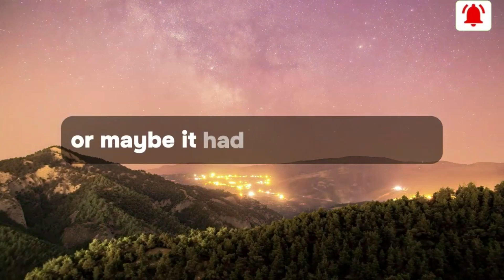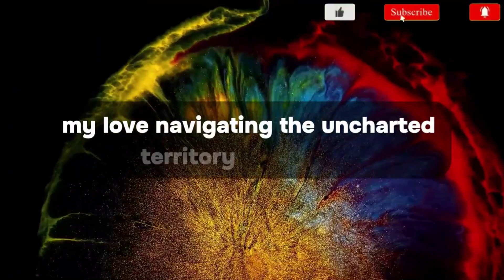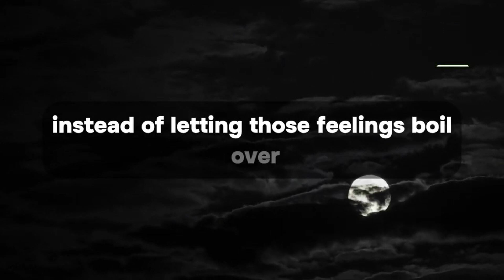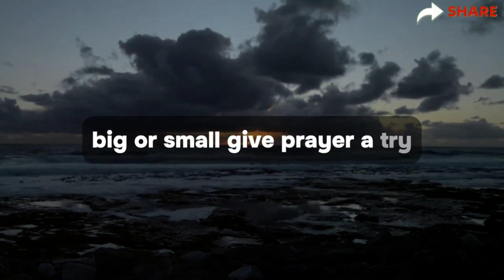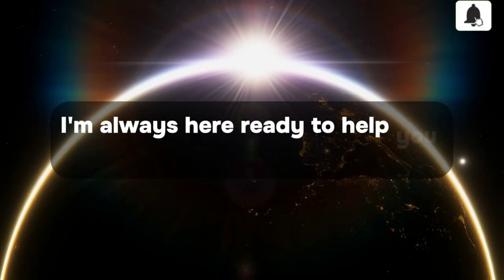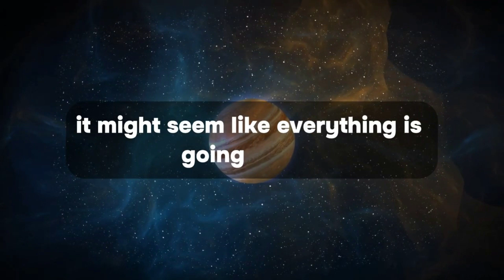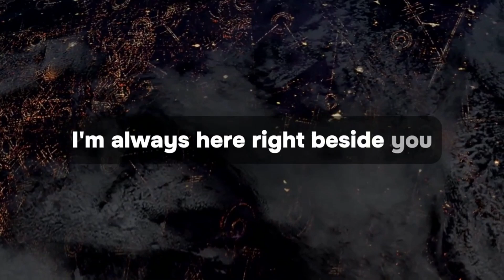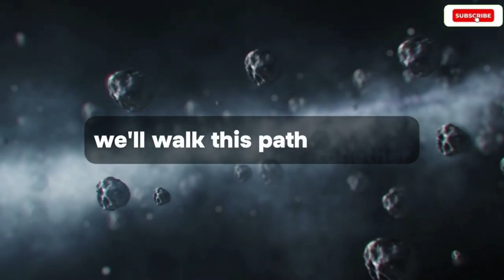This is not a joke ✝️ your phone number is